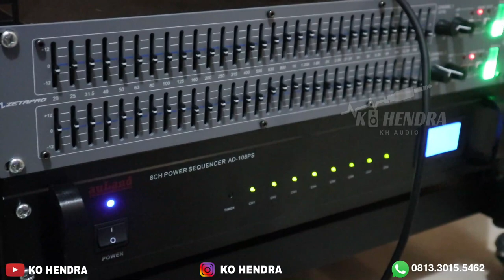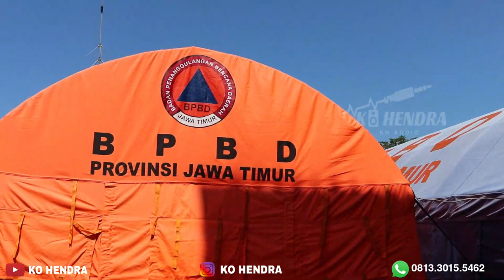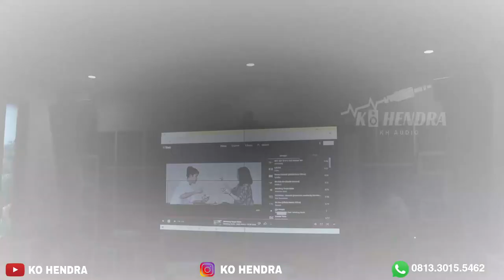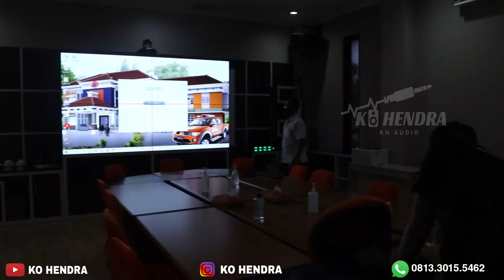Pasang Sound Hampir Semua JBL | 3 Set JBL Lapangan